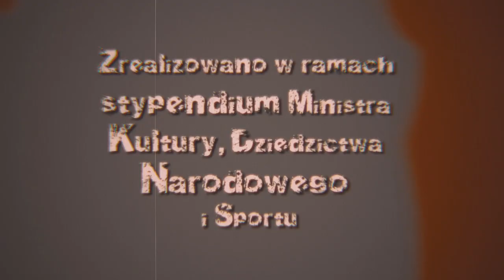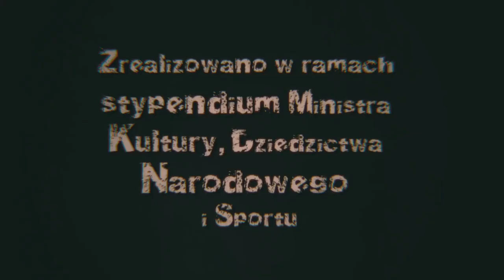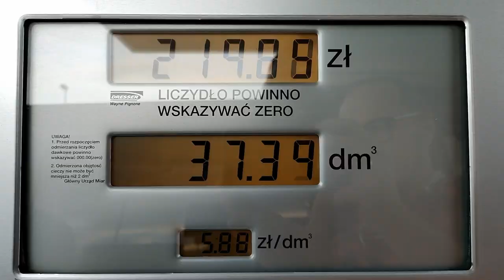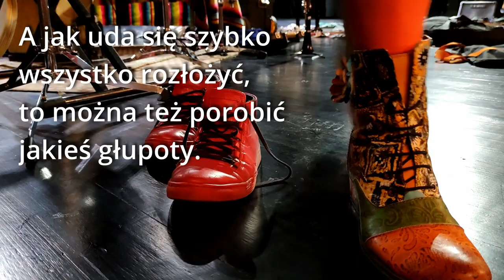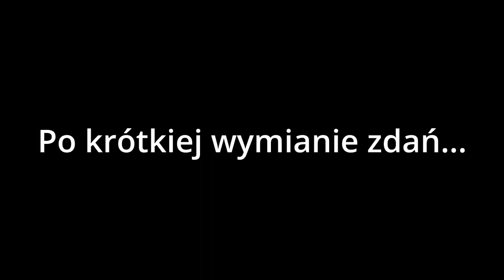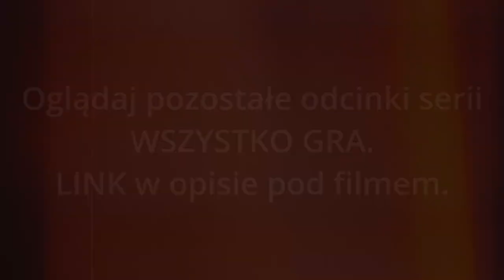WSZYSTKO GRA, odc. 26.: "Jedziemy na koncert (cz.1)"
🟠 "Jedziemy na koncert (cz. 1)", czyli odcinek o tym, jak wygląda dzień koncertowy.
🟠 Jako przykład posłużyło muzyczne wydarzenie, które miałem zaszczyt, a nawet przyjemność współtworzyć wraz z Marzeną Lamch-Łoniewską, Jackiem Dzwonowskim oraz Krzysztofem Stępniem.
🟠 Odcinek zrealizowany w ramach stypendium Ministra Kultury, Dziedzictwa Narodowego i Sportu.
🟠 A przy okazji wielkie podziękowania dla:
* Fundacja Inicjatyw Kulturalnych w Radomsku,
* Miejski Dom Kultury w Radomsku.